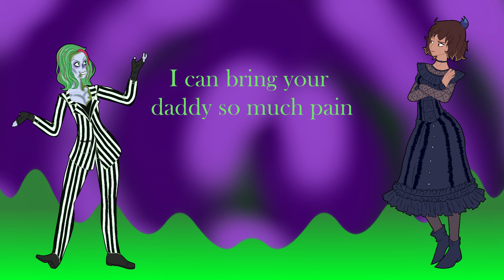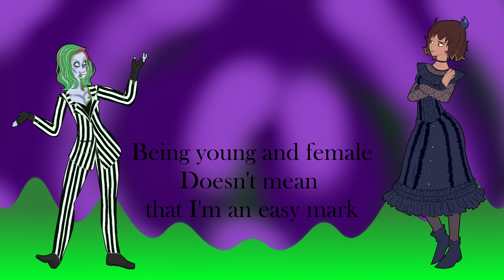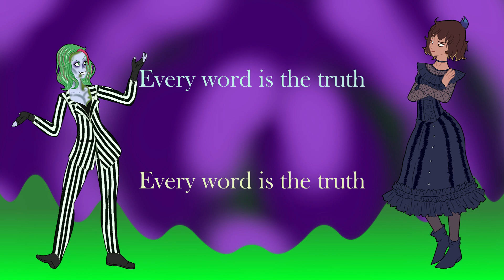Say My Name ~ Beetlejuice【cover by LenDubs】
Hi everyone! What's this? ANOTHER song??? Yes yes I know I promised only one, but we wanted to do this one so badly that we did it anyway~ I hope you all enjoy the extra Halloween treat~

Say My Name - Beetlejuice The Musical
➤Instrumental:
➤ Artwork: LenDubs (Me!!)
➤ Vocals
Beetlejuice, Adam - LenDubs (Also me!!)
Lydia, Barbara - Phoenix Vitae